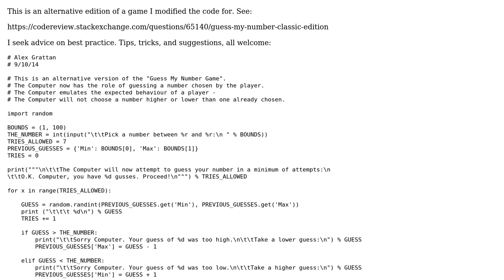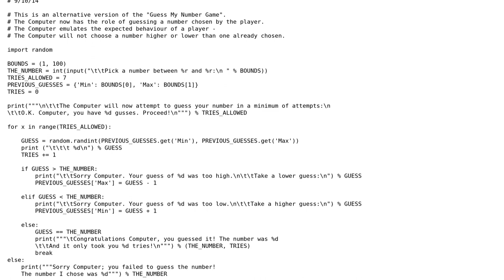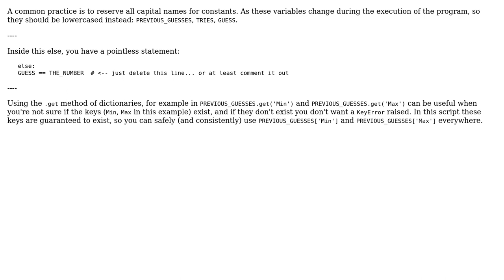"Guess My Number", Alternative Edition (2 Solutions!!)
"Guess My Number", Alternative Edition

With thanks & praise to God, and with thanks to the many people who have made this project possible! | Content (except music & images) licensed under CC BY-SA | Music | Images & others | With thanks to user whereswalden user janos user AlexDGrattan and the Stack Exchange Network Trademarks are property of their respective owners. You are responsible for your own actions.